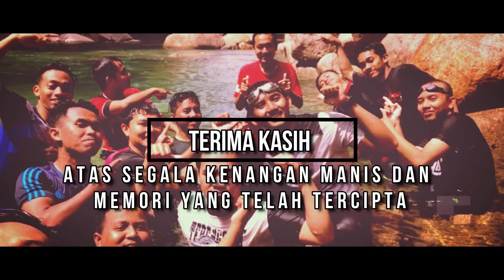SEBIRU HARI INI - Versi Mashup || COVER (Un-Official Music Video)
Sejarah penyusunan lagu ini adalah disediakan khas untuk majlis makan malam perpisahan pelajar Ijazah Sarjana Muda Pengajian Islam (Usuluddin), Universiti Sultan Zainal Abidin (UniSZA).

 Lagu ini adalah hasil gabungan daripada beberapa lagu dengan menggunakan lagu Sebiru Hari Ini oleh edCoustic sebagai lagu latarnya

Westlife - Seasons In The Sun (Official Video)

Reza - Berharap Tak Berpisah | Official Video

Sheila On 7 - Sebuah Kisah Klasik

Credit to:
Nissa Sabyan - Syukron Lillah (Karaoke Acoustic) by regis

KARAOKE EDCOUSTIC - SEBIRU HARI INI